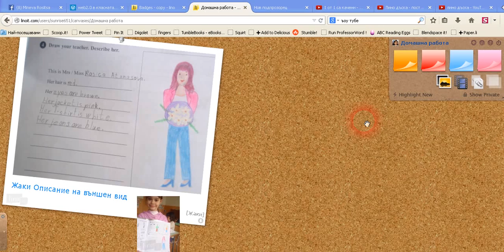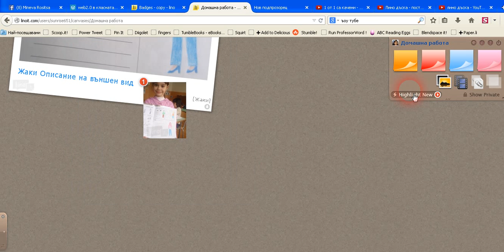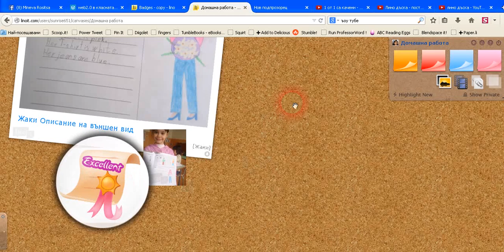Лино дъска - добавяне на значка